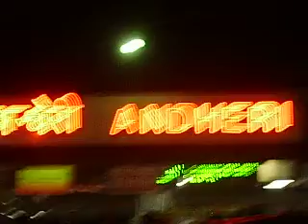Andheri Railway Station